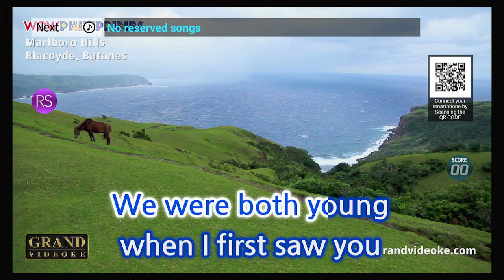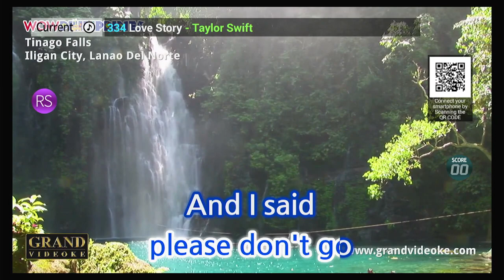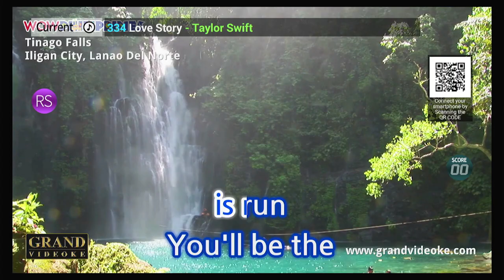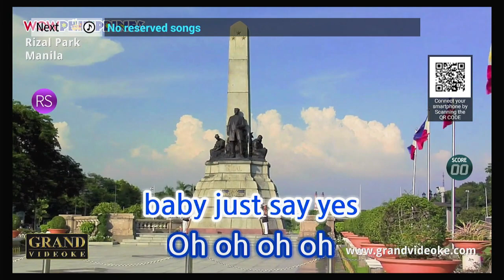Love story - taylor swift - grand videoke